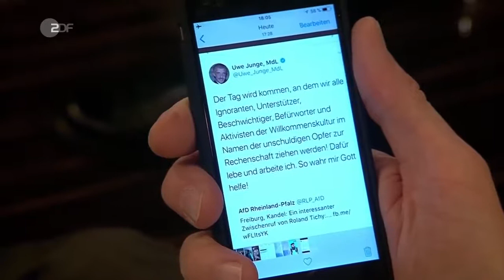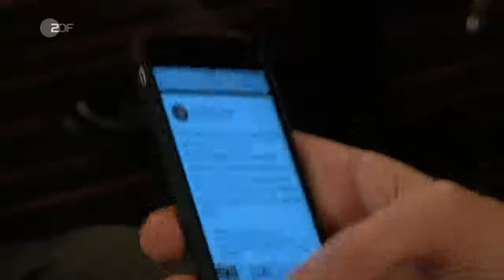Markus Lanz vom 10. Januar 2018 ZDF HD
Marcus Lanz Mit Peter Weck, Andreas Petzold, Thomas Feltes und Philipp Baumann. Ohne Einspieler.